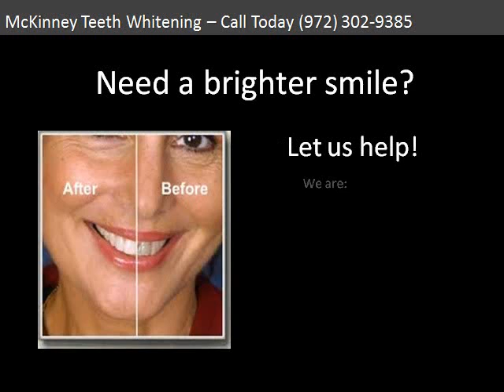Teeth Whitening McKinney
teeth whitening McKinney Tx
cosmetic dentist McKinney Tx